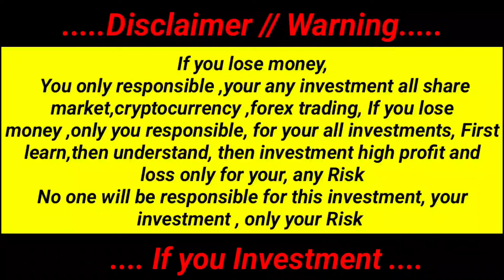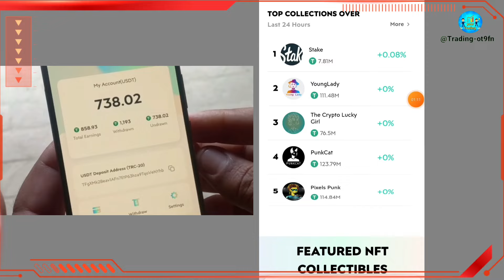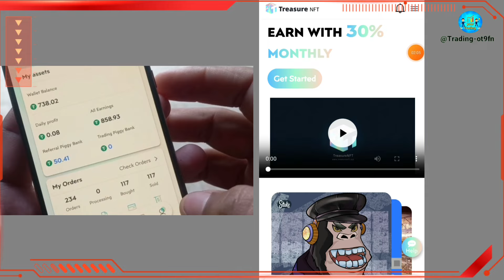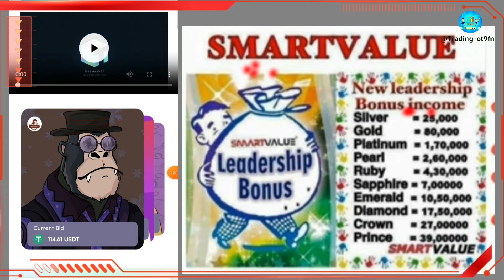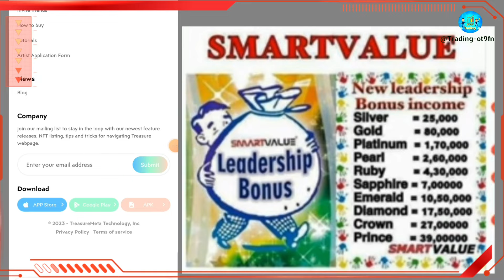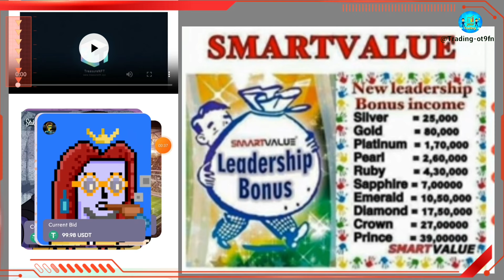Treasure nft Big Good news || treasure nft full Business plan review || good Crypto investment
Your queries.

treasure nft Scam
treasure nft app
treasure nft earning app